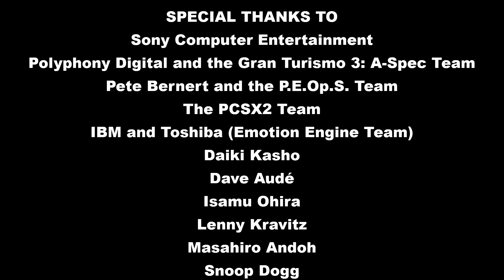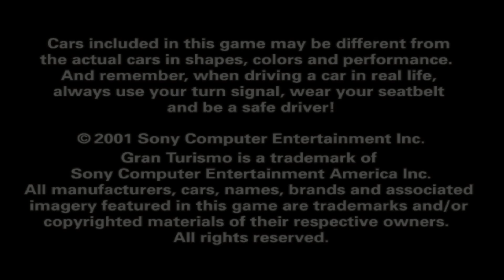Gran Turismo 3: A-Spec - Dream Car Championship Round 7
Here's the final round of the Dream Car Championship, held at the Monaco street circuit.